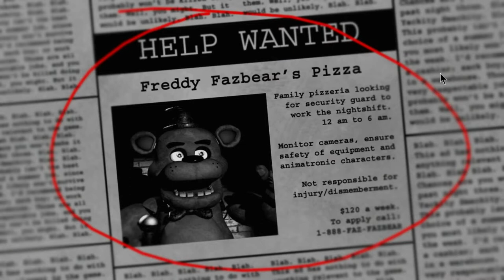Five Nights at Freddy's [DE/BLIND] [001] Paranormale Aktivitäten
Im Horrorspiel Five Nights at Freddy's ist man umzingelt von Paranormalen Aktivitäten. Man beobachtet mit Kameras seine Umgebung, um sich seinem Ort, an dem man verharrt sicher zu fühlen. Für wie lange ist jedoch fraglich ...

Spiel: Five Nights at Freddy's
Entwickler: Scott Cawthon (2014)

Gespielt + Kommentiert von:

YankaLP (2014)

LETS PLAY STATUS:
Abgebrochen

Grund: .